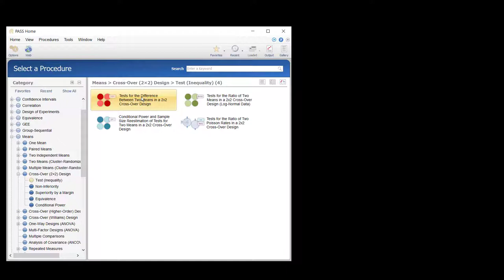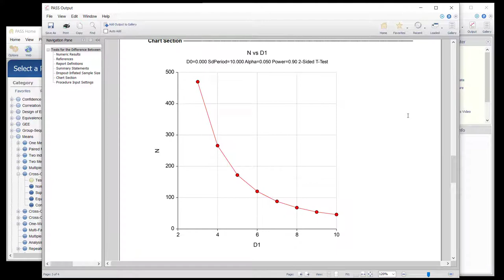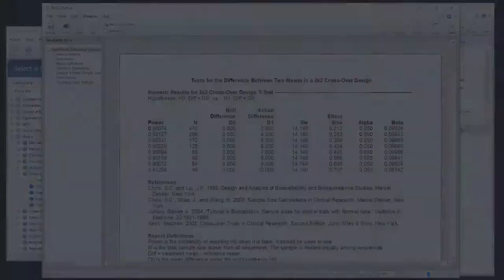Sample Size Calculation for Tests for Two Means in a 2x2 Cross-Over Design in PASS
When calculating the sample size for tests for the difference between two means in a cross-over design, the one option that can be a bit difficult is the specification of the standard deviation. For this reason, 3 options are given for entering the standard deviation. Each of the options is functionally related to the other two, so the choice is for the user’s convenience. If you mouse over the drop-down, a description of each of the choices is shown in the Option Info area, as well as the functional relationship. The most common selection is the square root of the within mean square error from a repeated measures analysis of variance, since it is typically output in an analysis of cross-over designs.
Suppose that researchers wish to find the sample size necessary to achieve 90% power in a balanced cross-over design using the two-sided T-test approach, with alpha equal to 0.05. They assume the difference of the means under the null hypothesis is 0, and that the standard deviation of the period differences is 10. They wish to calculate sample sizes for assumed mean differences of 3 to 10.
Note that ‘N’ is the total sample size of all sequences, not the sample size for each group.
As expected, the required sample size decreases as the mean difference increases.
The same result is achieved if the procedure is run with a standard deviation of paired differences, of 20.
Or, an SW of 14.14.